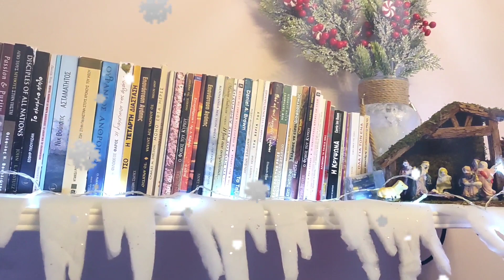Christmas Decoration 🎄 | K&M{S}tories